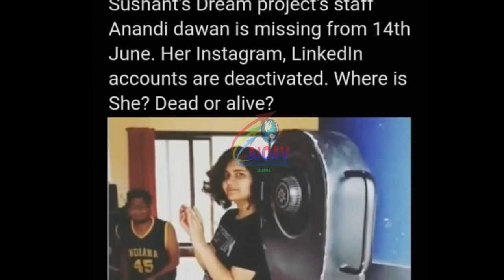ये लड़की जानती है सुशांत केस का 13 14 जून का सबसे बड़ा सच..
Please show us your love and support on our new channel too.

AlI In One Awesome Videos outbreaks the conventional news reading and brings to you the real face of every information at one click. Latest news from India and the world, politics and nation, entertainment, sports and science. Witness the panoramic vision of the state on every aspect you can think of.